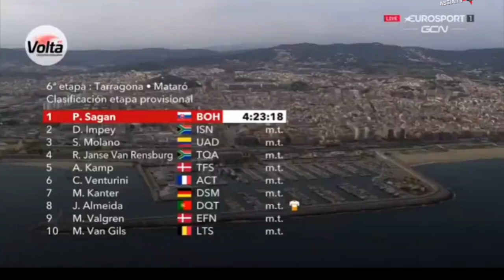Peter Sagan Wins | 2021 Volta a Catalunya | Stage 6 | Sprint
Peter Sagan Wins.
2021 Volta a Catalunya, Stage 6 Results.

Peter Sagan from Slovakia and team (Bora-Hansgrohe) wins the stage and his victory of the year.

Sagan was quoted saying "“I feel great, (he had a positive Covid-19 test earlier this year) thank you. We planned to control the race from the start, and I have to say thanks to all my teammates. They controlled the race from the start until the end. It was a very fast and great race today. It was pretty hard from the start, after Tirreno-Adriatico and Milan-San Remo without a longer break. I’m a little bit tired now. But I’m very happy for this victory. It’s a good start to the season, especially for what happened in the last two months. It was not easy, but now it looks nice."

Daryl Impey (ISN) was second and Sebastian Molano (UAD) finished third.

General Classification

1. Adam Yates (GBr) Ineos Grenadiers 23:08:45
2. Richie Porte (Aus) Ineos Grenadiers 00:00:45
3. Geraint Thomas (GBr) Ineos Grenadiers 00:00:49
4. Alejandro Valverde (Spa) Movistar Team 00:01:03
5. Wilco Kelderman (Ned) Bora-Hansgrohe 00:01:03
6. Esteban Chaves Rubio (Col) Team BikeExchange 00:01:04
7. João Almeida (Por) Deceuninck-QuickStep 00:01:07
8. Hugh Carthy (GBr) EF Education-Nippo 00:01:20
9. Sepp Kuss (USA) Jumbo-Visma 00:01:29
10. Simon Yates (GBr) Team BikeExchange 00:01:32

Photos / Images:

getty images
getty images sport
getty sport
Procyclingstats.com
Cyclingnews.com
Photonews
Eurosport.com

Music
2. Splice app (GoPro)

Upcoming events.
Gent-Wevelgem In Flanders Fields Dames
Gent-Wevelgem In Flanders Fields Mens
28 Mar 2021.